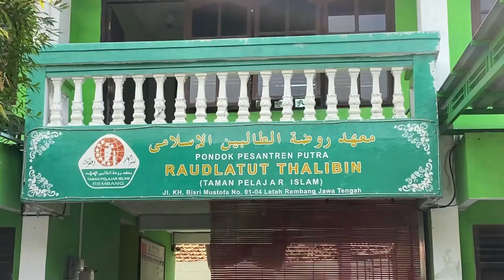INI YANG DIBAHAS SAAT GANJAR SOWAN KE GUS MUS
Gubernur Jawa Tengah Ganjar Pranowo bertemu kiai kharismatik asal Rembang, KH Mustofa Bisri atau yang akrab disapa Gus Mus, Rabu (3/5/2023).

Tiba sekitar pukul 10.30 WIB, Ganjar langsung diterima Gus Mus di ruang tamu kediamannya, di kompleks Ponpes Raudlatut Thalibin di Leteh, Rembang.

Pada awal perjumpaan, Ganjar yang mengenakan pakaian batik dan berpeci langsung menanyakan kabar sang ulama. Seperti bertemu dengan anaknya, Gus Mus pun langsung merangkul Ganjar.

“Sehat nggih Gus,” ucap cucu menantu KH Hisyam Kalijaran tersebut sembari mencium tangan Gus Mus.

Keduanya pun langsung duduk berdampingan. Tampak pula KH Nawawi ikut mendampingi Ganjar.

Gus Mus yang berbusana serba putih, langsung menepuk paha Ganjar sambil menyampaikan kondisinya.

“Sehat, sehat. Alhamdulillah, selama Ramadan kemarin ya sehat,” kata Gus Mus.

Setelah sekitar dua jam berbincang, Ganjar pun berpamitan untuk melanjutkan perjalanan menyambangi KH Ahmad Bahauddin Nursalim atau Gus Baha.

Kepada wartawan, Ganjar mengatakan kunjungannya ke kediaman Gus Mus untuk silaturahmi dan halal bihalal.

“Ya halal bihalal, syawalan, ya sungkem sama Gus Mus. Bahas sambel terong,” ucapnya.

Saat ditanya apakah mereka juga membahas perpolitikan, Ganjar membeberkan obrolan bersama Gus Mus selalu hal-hal yang ringan dan lucu.